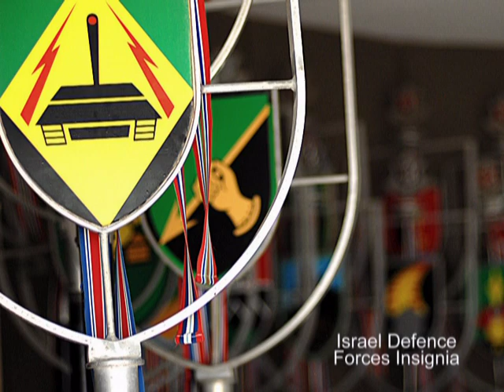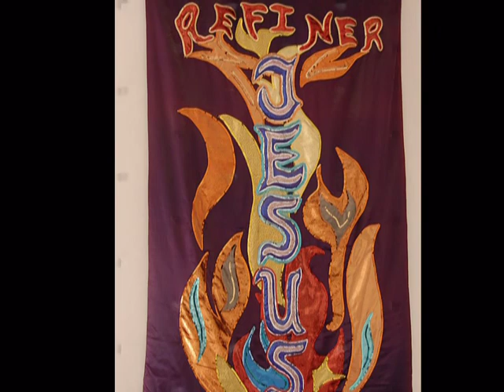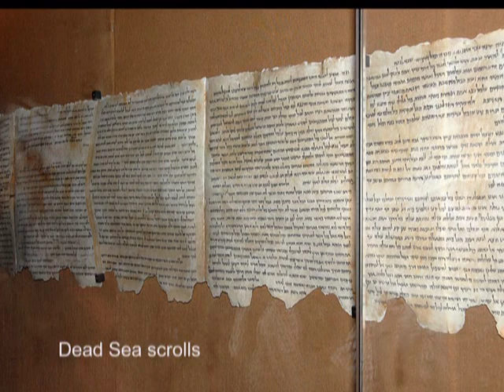Tour of Holy Land (I)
Traveling to Israel on August 2012